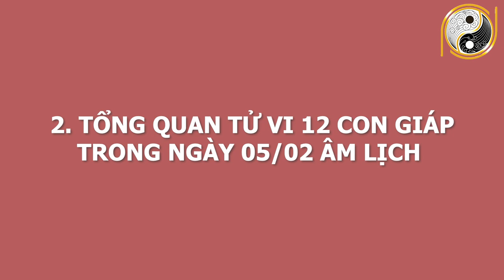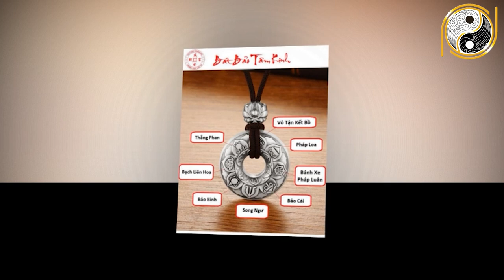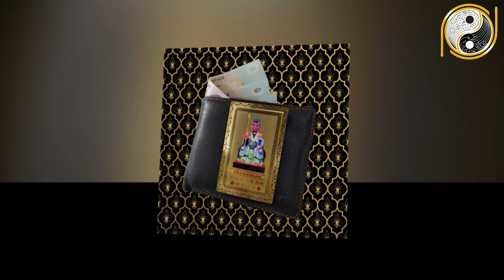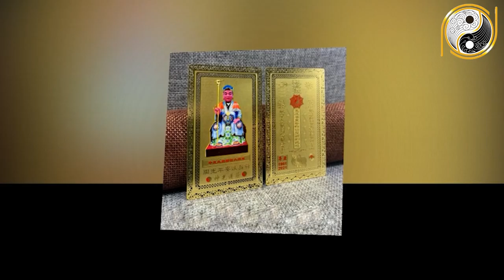Tu Vi Hang Ngay 17/3/2021 Trúng To Thu Lộc, 3 Con Giáp Tiền Tài Ngút Trời, GIÀU SANG NGANG TRÚNG SỐ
01. Linh phù giải hạn
02. Hồ lô hóa giải Ngũ Hoàng
03. Mai Hoa Phú Quý
04. Gương bát quái tinh cầu
05. Kim bài thái tuế 2023
06. Vòng tam hợp Dần Ngọ Tuất
07. Vòng tam hợp Thân Tý Thìn
08. Vòng tam hợp Hợi Mão Mùi
09. Vòng Tam Hợp Tỵ Dậu Sửu
10. Bát bảo tâm kinh
11. Minh Quang pháp bảo cầu
12. Minh Quang pháp bảo lục giác
13. Tỳ Hưu Lộc Tài (Đồng)
14. Tỳ Hưu Khai Vận ( Bạch Ngọc)
15. Bách Niên Tụ Tài ( tụ tài lộc)
16. Song long ngọc ấn ( ấn thăng quan)
17. Kim bài ngũ Lộ Thần Tài
18. Hồ lô bình an ( treo xe)
19. Móc khóa văn xương
20. Ống bút văn xương gỗ đào
21. Bút văn xương gỗ đào
22. Bút văn xương gỗ đào nhỏ
23. Hoa mai kim tiền ( mạ vàng )
24. Các vật phẩm phong thủy khác Tu Vi Hang Ngay 17/3/2021 Trúng To Thu Lộc, 3 Con Giáp Tiền Tài Ngút Trời, GIÀU SANG NGANG TRÚNG SỐ.